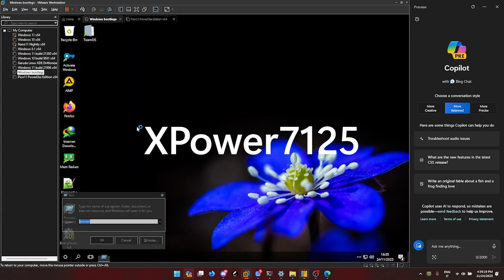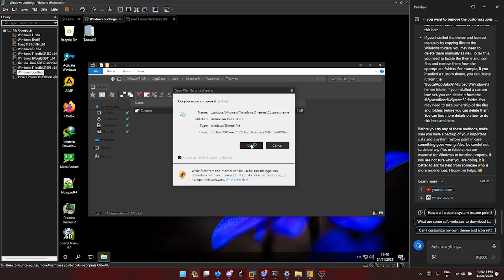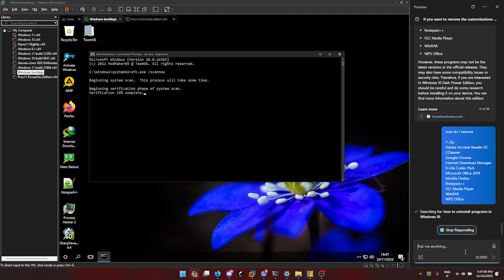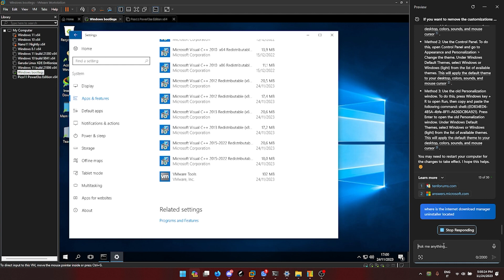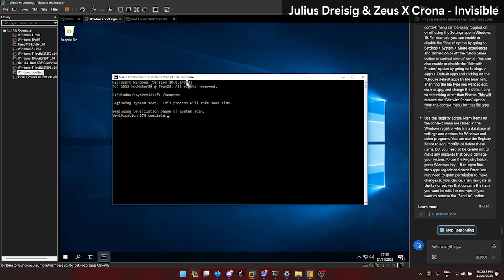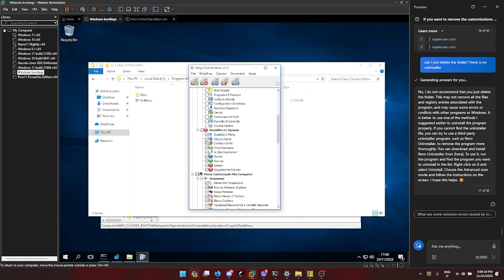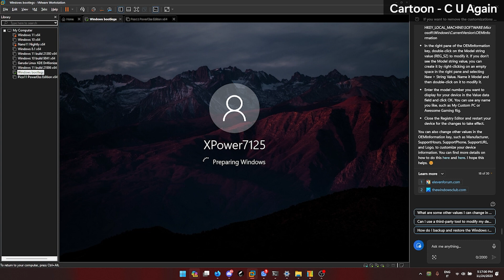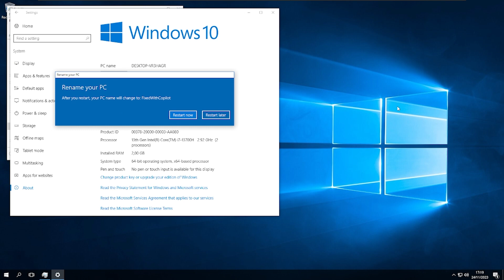Fixing a Windows bootleg using Windows copilot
Hello everyone! In this video I will try to fix a Windows bootleg using Windows copilot.